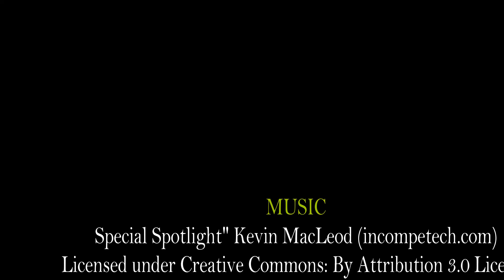Rays flow ride trail and novice room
This is my trip to rays indoor mountain bike park. This is the flow trail and novice room. I hope u enjoy. Let me know if u like the music.